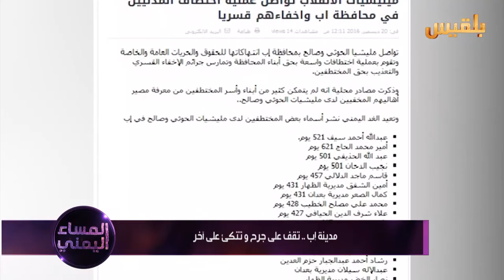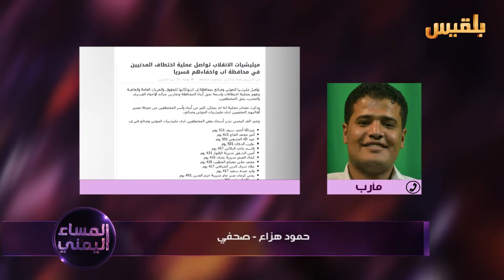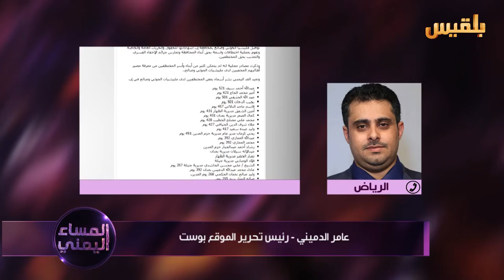المساء اليمني | إب ..واقع الانتهاكات وسؤال المقاومة | تقديم: آسيا ثابت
ضيوف الحلقة:
محمد الأحمدي - صحفي وناشط حقوقي
علي حقيس ـ احد المختطفين من محافظة إب
حمود هزاع ـ صحفي
عامر الدميني ـ رئيس تحرير الموقع بوست